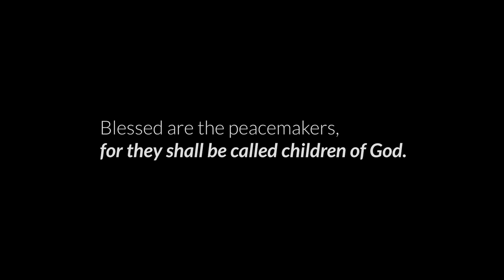"Blessed are the peacemakers, for they shall be called, children of God."